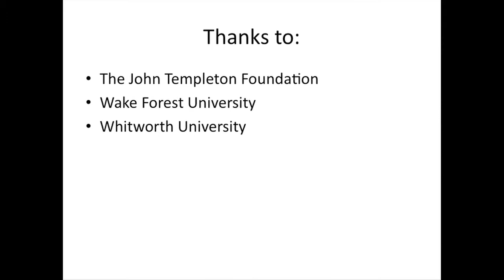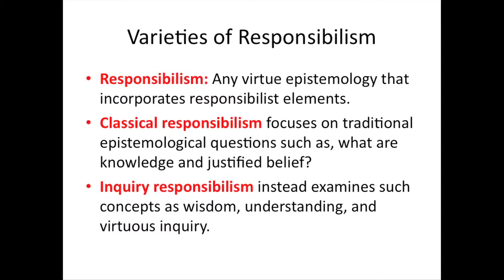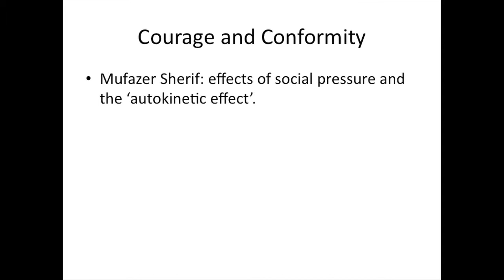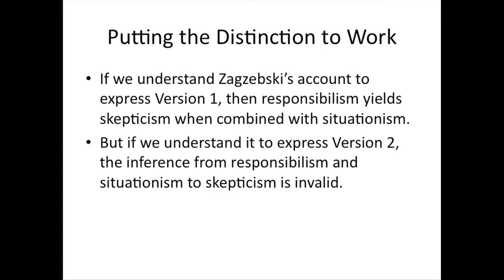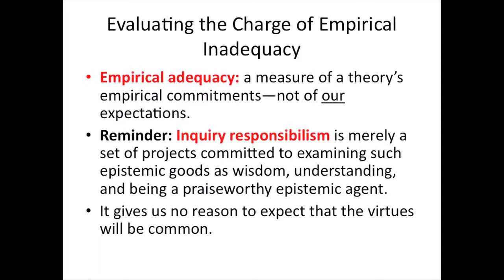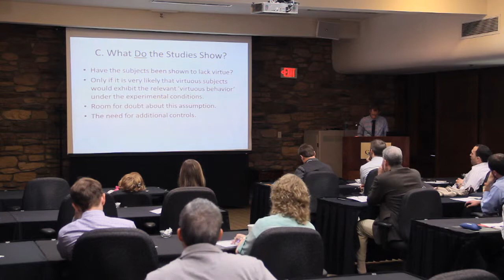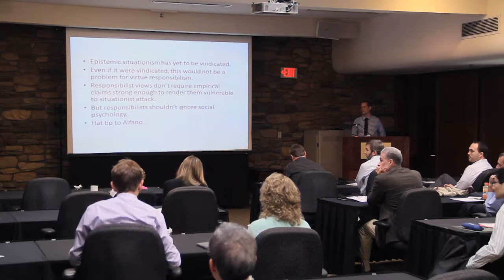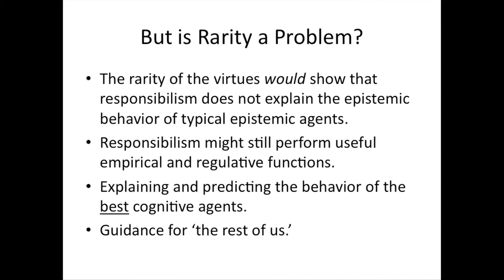Nathan King: 2013 Character Project Conference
Virtue Epistemology Unexplored Territory